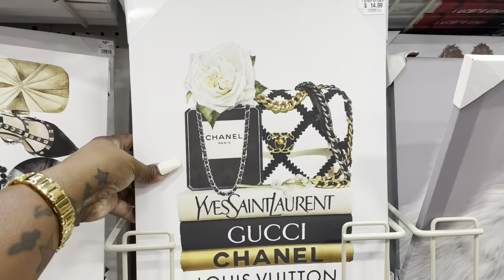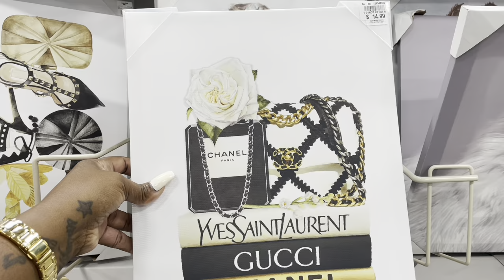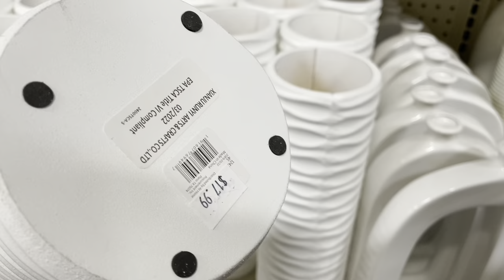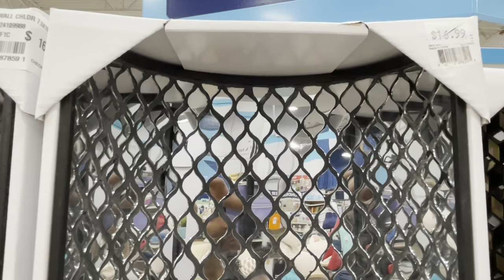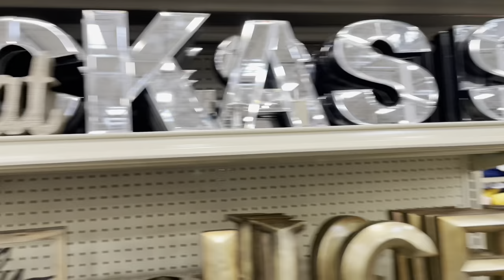Vlog: Kids Are Back • More Home Decor Shopping • Browse With Me The At Home Store • New Room Decor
ALL PRAYS TO GOD FOR YOU ALL🙏🏾🙌🏾thankful

🤎Amazon Storefront